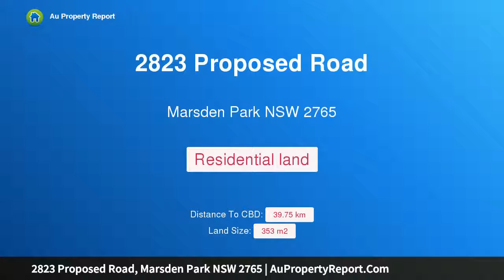2823 Proposed Road, Marsden Park NSW 2765 | AuPropertyReport.Com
2823 Proposed Road, Marsden Park NSW 2765
Property Type: residential land
Lot 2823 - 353m2 corner block DISCOUNTED TO SELL.